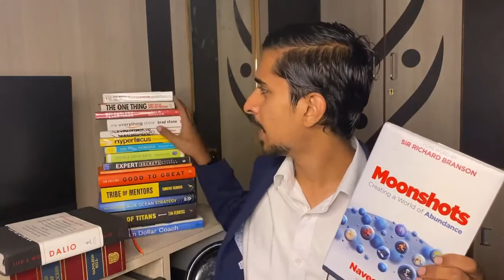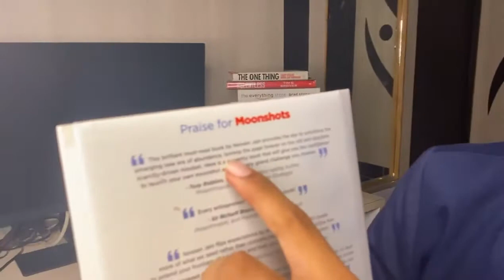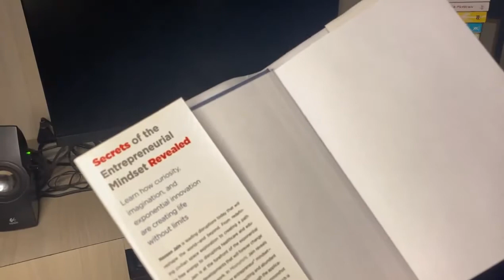Moonshots By Naveen Jain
Hey everyone, like you want to know my secrets to success how I became so bold by being so timid born in a small place, small village undoing, having like so scarcity mindset, and this is the book which changed my life completely which his name is like moonshots, creating the world of abundance. See, this book blown away my mind. In fact, I've read like all these great books like Ray Dalio very nice book law of success. Sam Walton Made in America, everything stole from Jeff Bezos Think and Grow Rich Napoleon Hill. Everything was great and amazing. But I thought knowledge only is the power. But after reading this book, I was blown away. Knowledge hasn't solved any big problem in the world. It's all about imagination and having the bold thinking, I recommend every single entrepreneur. In fact, everyone who is watching this, to highly read this book, buy this book like you will be able to get it on Amazon. I'll tell you why I have made compulsory to almost every single person might team members to read this book. See, this book, made in America was made compulsory for all Amazon executives, Jeff Bezos made this book compulsory to all his executives, they have to read this book compulsory Made in America by Sam Walton, some of the world's greatest books. In my company, I want every one right like I have made a rule right now to make everyone to read this book, because this book has opened the gates and it has blown away my mind. Like it has said like sky is not the limit. It's all about the artificial boundary, what we draw, like we human are like, like we are like superpowers, it's all about like thinking skills. See, a lot of people have that in mindset, like thinking the waters is the water is scared, the electricity is scared, like we are only to do a job or like we are fit to do only this thing.  Naveen Jain is a billionaire entrepreneur who is a philanthropist as well as like a lot of companies. He has started like multiple companies like biome moonshot like moon Express, and a lot of other companies as well. And he is a true example. In fact, Richard Branson himself tells every entrepreneur should read this book. Tony Robbins also tells the brilliant, must read book by Naveen Jain provides the key to unlocking the emerging new era of abundance. Say it's all about having an abundance mindset like Deepak Chopra, all great successful people have said, and the secret of entrepreneur mindset is being revealed here. It's all about having the Curiosity imagination, an exponential innovation. It's all about having like curiosity and having a what if mindset, what if nobody has done I can do it? Right, like lot like what many people in the world think is nobody has done it? Like why should we do it? Right? Maybe that's not possible. That doesn't work out. Right? But in this book, they show you exactly how to think, because all great revolutions all great things, everything happened first after thinking, right? You must always think big, like you have to think crazy, all the people who should not agree with you, right? Only then you are on the right track. That is what this book does. And that is what I have learned. And it can be like so much confidence, all the foundation, like it can show you like exactly how you can have a shield in your mind, right to protect your mind by having a complete, like abundance mindset. Not just that this book also tells, like a lot of people think you have to have like a lot of degrees and PhDs in order to create like great revolutions. Every great innovation in the world is done by a non expert, pat on your back, okay, like you can thank yourself. If you are non expert like you are in the right track, you can do amazing things. It's all about you just have to have a right mindset. And you have to know exactly what is your why. And like you have to find your obsession. And this book exactly tells you don't need like passion. Passion is for losers. And you have to be completely obsessed upon based upon the things what you love to do. And that is how you can create great revolutions. And that's how like you can help a million people or billion people. I highly recommend everyone who are watching this. Do check it out on Amazon like you will be able to get this book and in fact Naveen Jain is a true example. pile who has done incredible things born in India in a very small village in a very middle-class family went to United States with less than like $50 in his pocket with so much of hard work, hustle. And today he is able to create so many amazing things. And who has helped a lot of people in the world and help his children like very great parent, and he has done super incredible things.